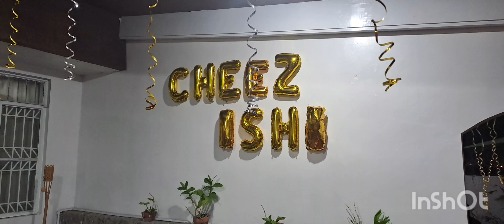Anthony and charisma family🙏❤️🕊2024